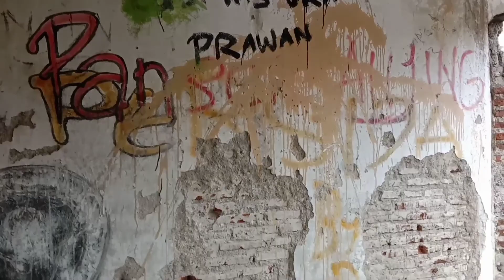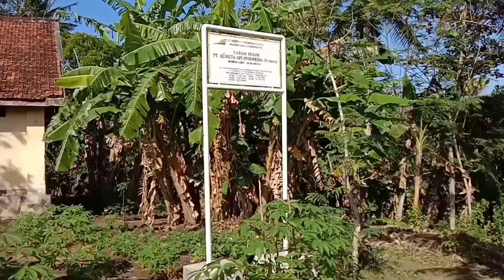Part 1||BERJUMPA KERETA DI HALTE NON AKTIF PETAK STASIUN BANJAR - STASIUN KROYA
Menelusuri ex Halte Sitinggil, Kubangkangkung, dan Pasarkliwon yang berada di wilayah Daop 5 Purwokerto dan bertemu Kereta Api